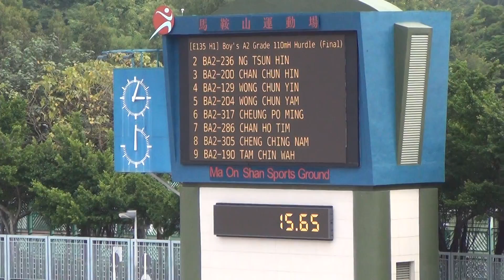屈臣氏田徑會周年大賽2015 BA2 110mH Final